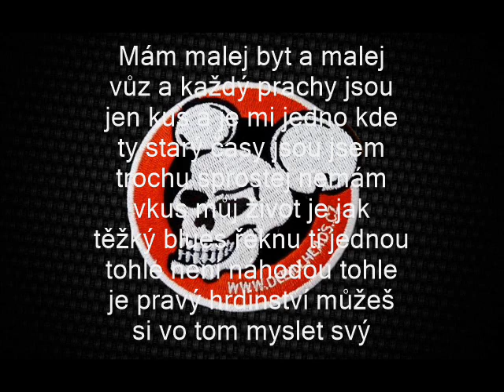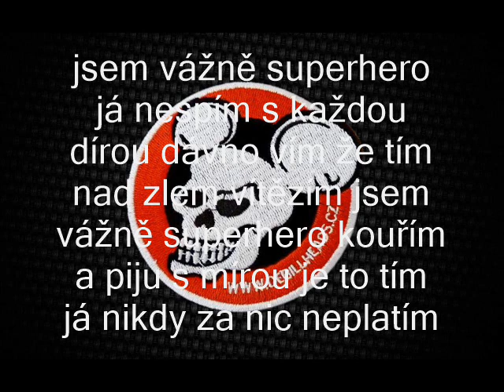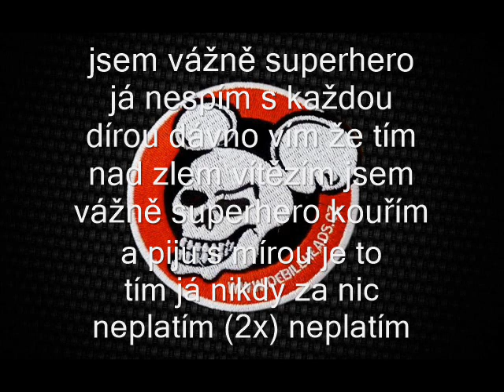De Bill Heads - Superhero